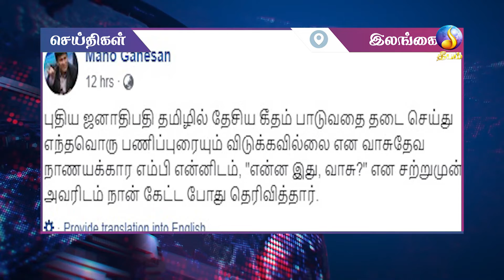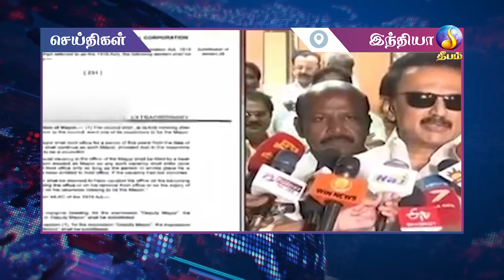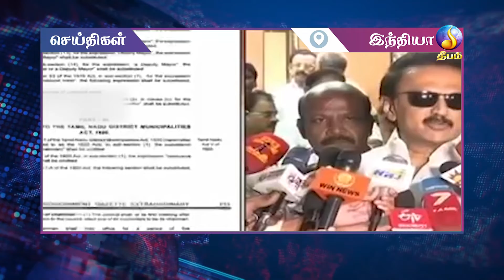தீபம் செய்திகள் 21.11.2019